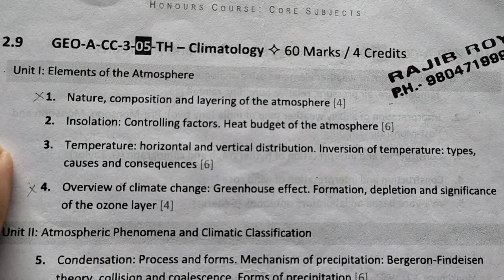Climatology | Insolation Controlling Factors Heat Budget Of The Atmosphere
About channel
সাম্প্রতিক বিভিন্ন ধরনের গুরুত্বপূর্ণ শিক্ষা সংক্রান্ত খবর পরিবেশন করায় এই চ্যানেলের মূল উদ্দেশ্য।সারাদিনের গুরুত্বপূর্ণ শিক্ষাসংক্রান্ত update গুলি যাতে কলেজ বিশ্ববিদ্যালয়ের শিক্ষক-শিক্ষার্থীরা কাছে সহজে পৌঁছে যায় সেই বিষয়টিকে এই চ্যানেল সর্বাধিক গুরুত্ব প্রদান করবে।সর্বদা চেষ্টা করা হবে যাতে সঠিক ও সত্য খবর  পরিবেশন করা যায়।